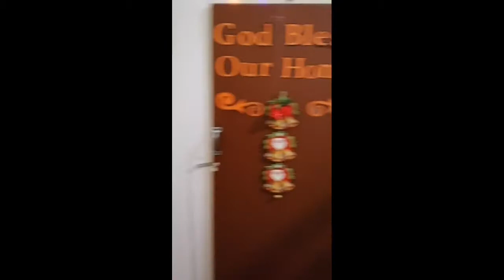My Birthday October 15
Sa lahat ng mga tumulong nag surprise
I really appreciate
Thanks
To ate tere
Ate pearl
Ate mitch
Mami
Bby carl😘😊.